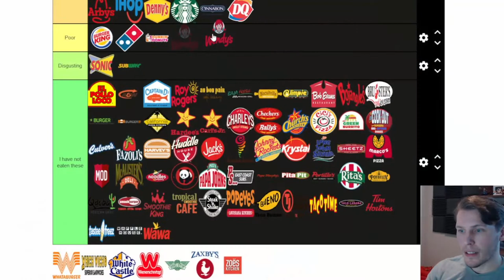Jerma HATES Wawa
Loyal Jerma fan spends a YEAR working on a mod for a game that he's never heard of only to be PUBLICLLY HUMILIATED in front of 14 THOUSAND viewers.